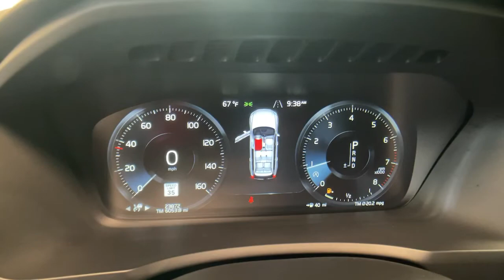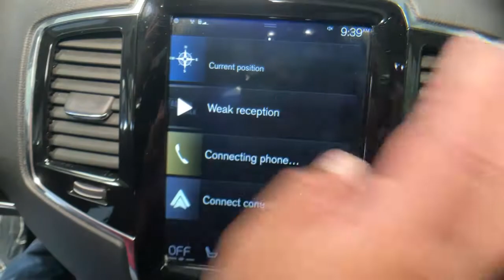2018 Volvo XC90 Summit, Westfield, Union, Newark, Scotch Plains, NJ 210803A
Used 2018 Volvo XC90 available in Summit, New Jersey at Smythe Volvo. Servicing the Westfield, Union, Newark, Scotch Plains, NJ.
2018 Volvo XC90 T5 Momentum - Stock#: 210803A - VIN#: YV4102PK6J1351740

Smythe Volvo
40 River Rd

Certified. ***ONE OWNER***, ***CLEAN CARFAX***, AWD, 12.3 Driver Display (Digital Instrument Cluster), 12V Power Outlet in Cargo Area, 360-Degree Surround View Camera, 3rd row seats: bucket, Active Bending Lights, Apple CarPlay/Android Auto, Brake assist, Compass in Inner Rear View Mirror, Convenience Package, Dark Flame Birch Wood Inlays, Electronic Stability Control, Emergency communication system: Volvo On-Call, Exterior Parking Camera Rear, Grocery Bag Holder, Headlight High Pressure Cleaning, Heated door mirrors, Heated Front Seats, Heated Front Seats & Steering Wheel, Heated Steering Wheel, Heated Washer Nozzles, HomeLink, Interior High Level Illumination, Leather Seating Surfaces w/Charcoal Interior, Leather Shift Knob, Momentum Plus Package, Navigation System, Park Assist Pilot, Power Liftgate, Power moonroof, Rear Parking Sensors, Wheels: 20 5-Double Spoke Alloy Matte Tech Black. Pine 2018 Volvo XC90 T5 Momentum AWD Automatic with Geartronic Drive-E 2.0L I4 16V Turbochargedbrbr22/28 City/Highway MPGbrbrVolvo Certified Pre-Owned Details:brbr  * 1-Year complimentary Volvo On Call app. Remote climate control, locks, fuel, maintenance & driving journal. Vehicle History Report with Buyback Guarantee. Includes Trip Interruption Reimbursementbr  * Warranty Deductible: $0br  * Vehicle Historybr  * 170+ Point Inspectionbr  * Roadside Assistancebr  * Limited Warranty: 60 Month/Unlimited Mile upgradeable up to 10 years (calculated from the original in-service date & zero miles)br  * Transferable Warranty